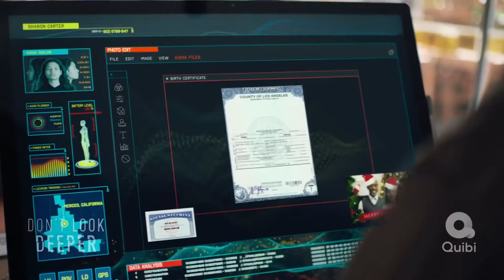DON'T LOOK DEEPER - Trailer 2020 -CINEMAHD- Sci Fi Movie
A high school student in central California sets of an unexpected series of events when she begins to doubt if she's human.

Creators: Jeffrey Lieber, Charlie McDonnell
Stars: Helena Howard, Emily Mortimer, Don Cheadle | See full cast & crew »